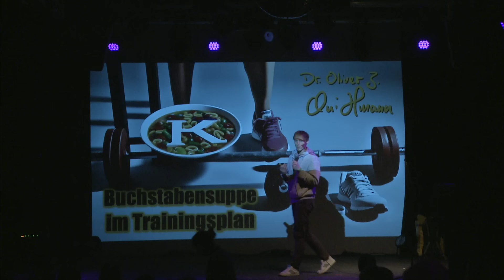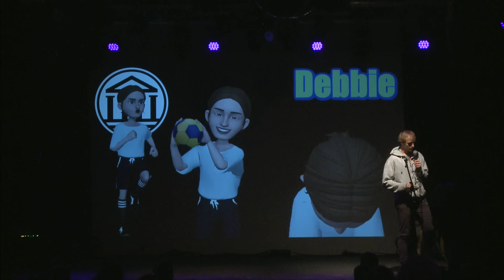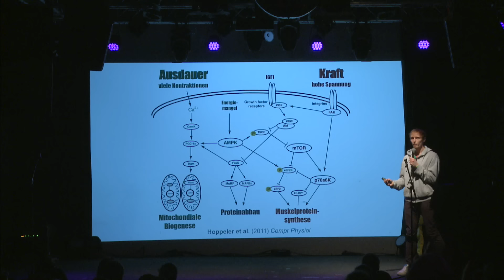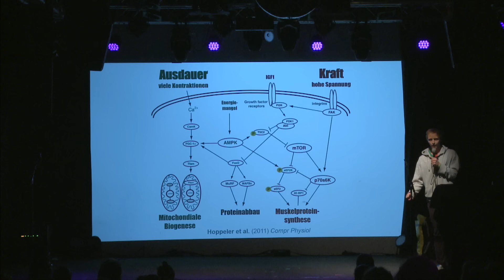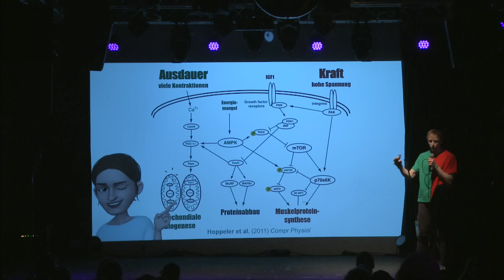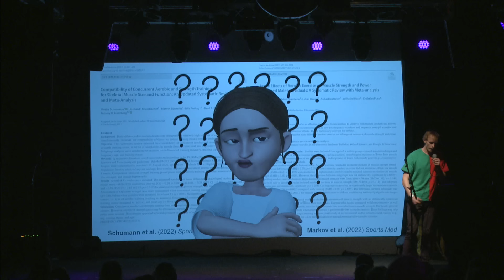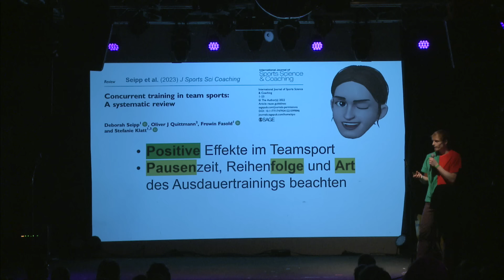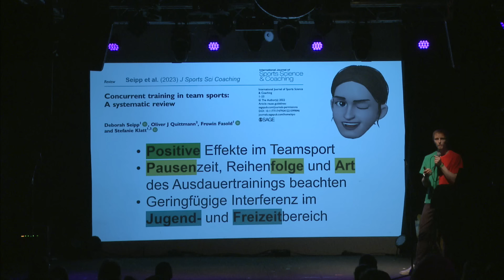Kraft vs. Ausdauer: Das ultimative Battle der Trainingsmethoden (Oliver Quittmann – Science Slam)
Sport ist gut für uns – klar, oder?

Aber welche Art von Sport ist die Beste? Lieber Marathon laufen oder Gewichte stemmen? Oder beides abwechselnd? Oder alles auf einmal?

Mit diesen Fragen seid ihr nicht allein. Auch der Sportwissenschaftler Oliver Quittmann und seine Studentin Debbie fragen sich, welches Training das Beste ist und wie man Kraft- und Ausdauertraining am besten aufeinander abstimmt. Um Antworten zu finden, geht Oliver bis auf die Zellebene und untersucht, was Kraft- und Ausdauertraining auf kleinster Ebene bewirken, während Debbie sich in die Lektüre von über 1000 Studien zum Thema kombiniertes Kraft- und Ausdauertraining in Mannschaftssportarten vertieft.

Was das alles mit einem epischen Rap-Battle, mTor und strategischen Pausen zu tun hat, erfahrt ihr in Olivers Science-Slam-Vortrag!